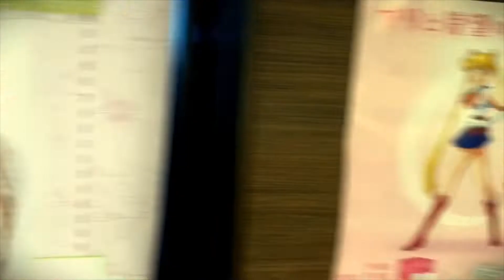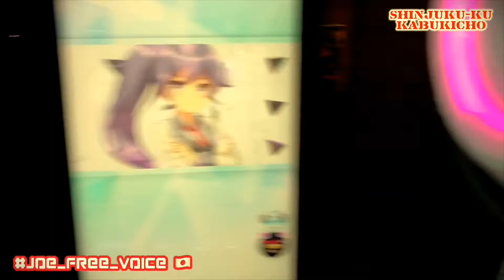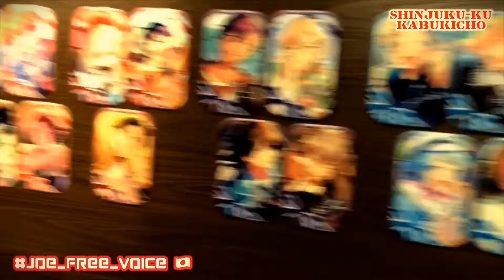"استكشاف ألعاب اليابان في طوكيو 🎮🇯🇵 | شغف الشباب الياباني بالألعاب الرائعة!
جولة ممتعة في عالم الألعاب اليابانية في طوكيو! 🇯🇵🎮 استمتع بالأجواء الحماسية من شوارع طوكيو واستكشف مراكز العاب_الفيديو المميزة. الشباب الياباني يعشق هذه الألعاب بشغف كبير!

استكشاف عالم الألعاب اليابانية في طوكيو 🇯🇵🎮 انغمس في شوارع المدينة الحيوية واكتشف أحدث مراكز العاب_الفيديو المدهشة. 🕹️🎌 شاهد الشباب الياباني وهم يعيشون شغفهم بهذه الألعاب الرائعة. 🎉